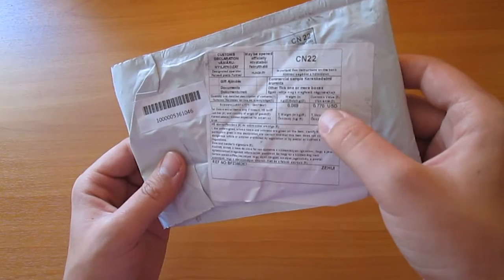Посылка из Китая с торговой площадки aliexpress.com парикмахерские ножницы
Отличные ножницы за не большие деньги как всегда спасибо Китай
Ссылка на ножницы